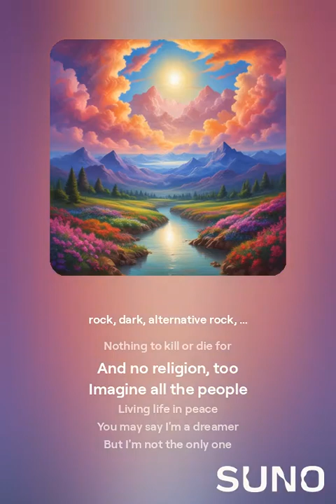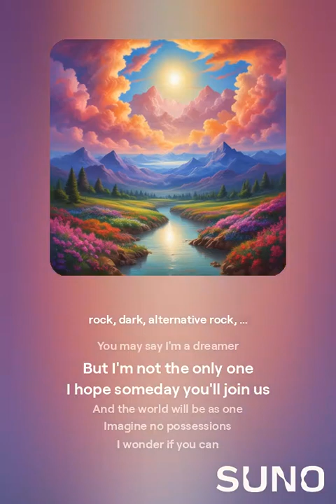imagine - ai song cover (version 5)